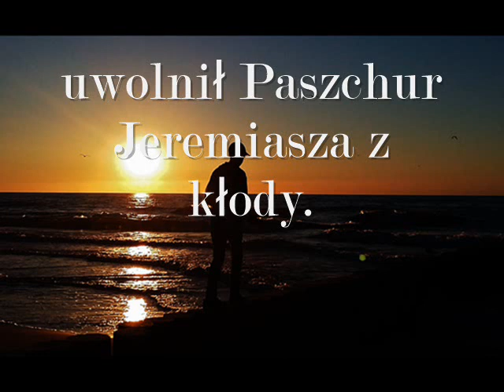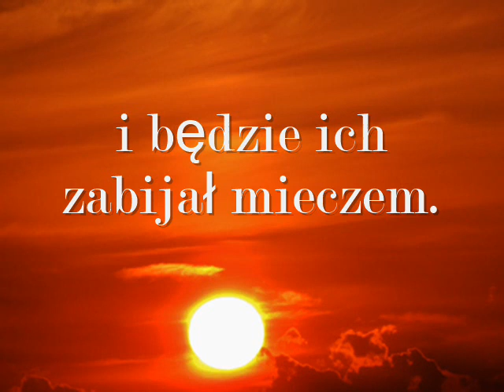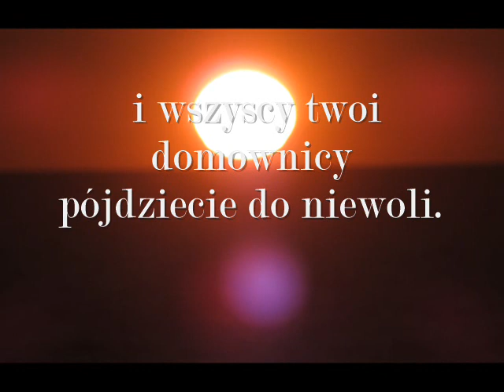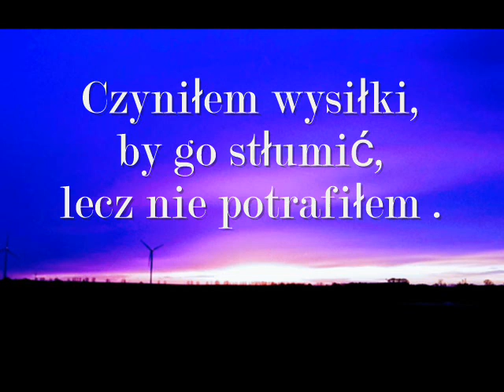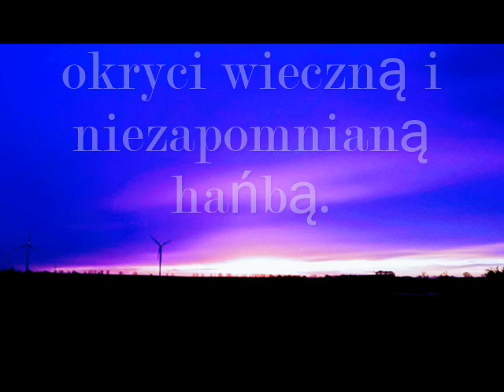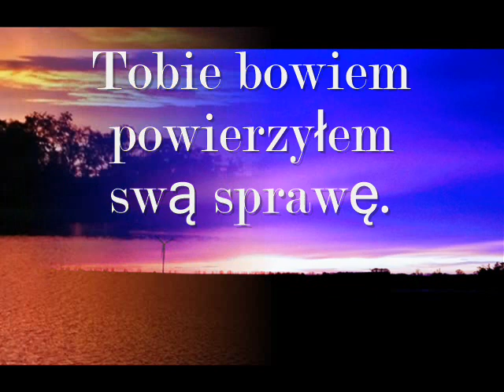Księga Jeremiasza - Usłyszał zaś Jeremiasza - 20